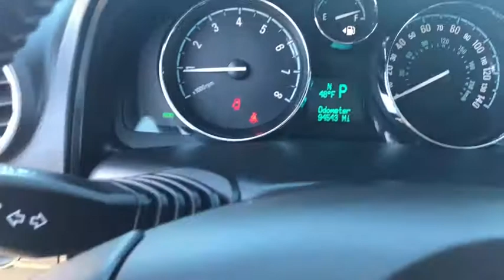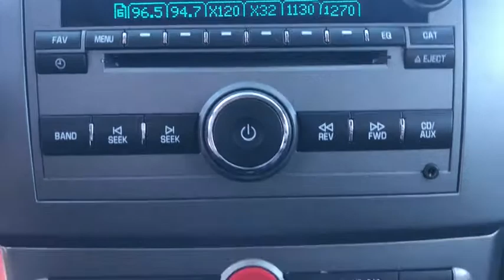2014 Chevrolet Captiva_Sport_Fleet Branson, Forsythe, Ozark, Kimberling City, Harrison, MO P8282A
Crystal Red Tintcoat Used 2014 Chevrolet Captiva_Sport_Fleet available in Branson, Missouri at Pinegar Chevy Buick GMC Branson. Servicing the Forsythe, Ozark, Kimberling City, Harrison, MO area.